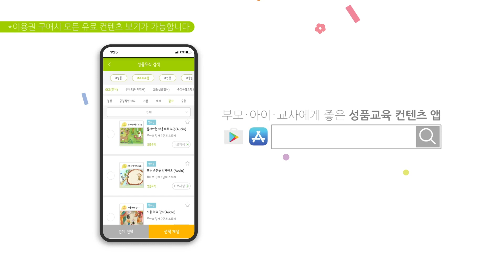[좋은나무성품학교 | 굿트리뮤직] 사자의 책임감 | 노래로 배우는 좋은성품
🎵 어흥 어흥 수사자는 용감하게 싸워 가족을 지켜내는 일
       으르렁 으르렁 암사자는 가족을 위해 먹이를 사냥하는 일
       모두가 책임감 있게 내가 할 일을
       책임감 있게 끝까지 해요  🦁

🎀 좋은나무성품학교에서 더 많은 성품노래와 성품동화를 만나보세요

🎀 가정에서 영유아(만 0~2세) 성품교육을 진행하세요!
- 홈스쿨링 [캐비홈세트] 구매하기

100만 명의 아이·부모·교사를 변화시킨 좋은나무성품학교의

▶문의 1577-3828